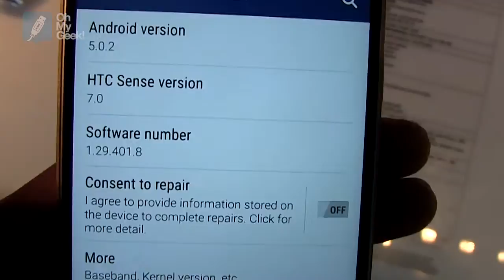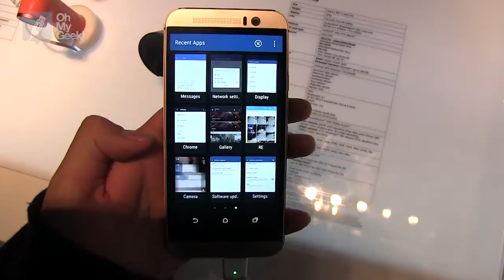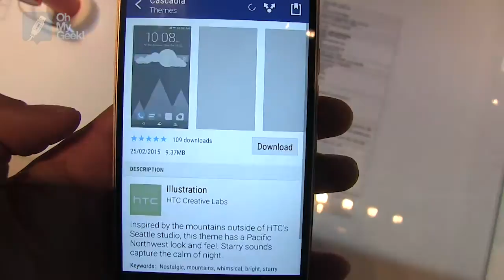Primera Vista: HTC One M9 (Español) - OhMyGeek!